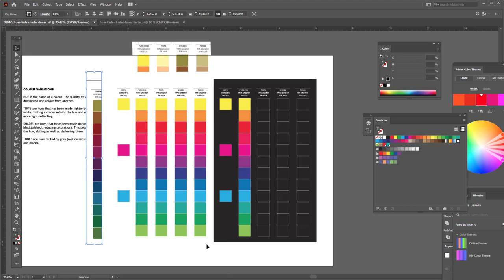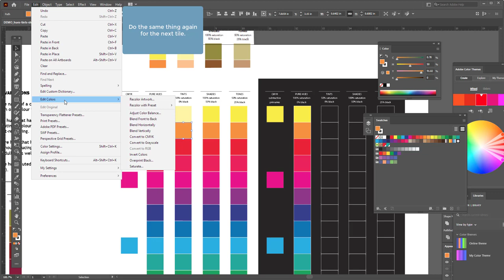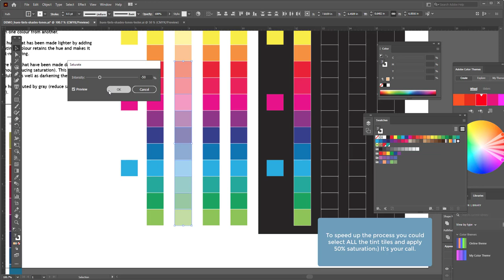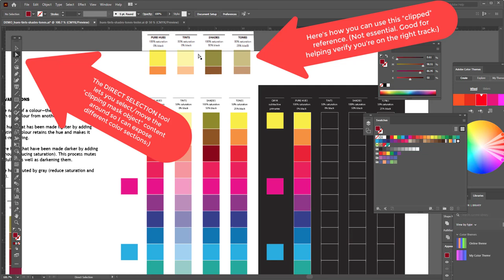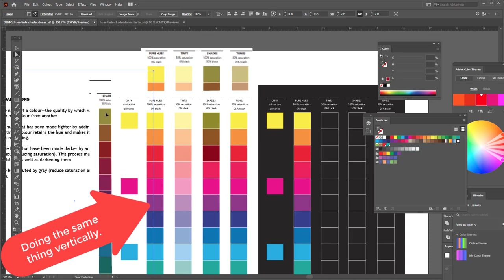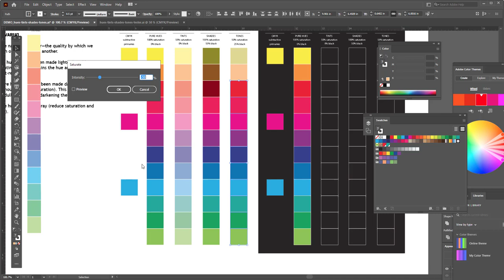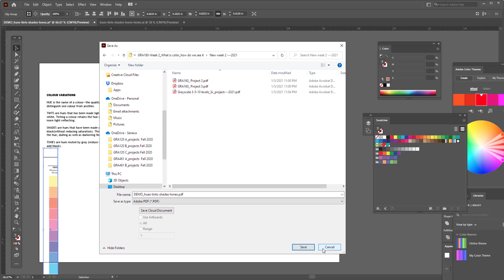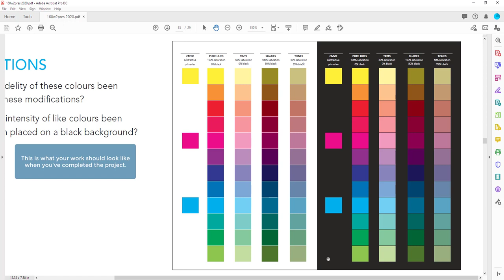Color and Design: Color variations Hues, Tints, Shades and Tones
TOPIC: Hues, Tints, Shades, Tones, Selection tool, Direct Selection tool,
Saturation feature, the Color Panel and Save As.

This video is intended to demonstrate how to apply Hues, Tints. Shades and Tones in Illustrator.

Duration: 7:11